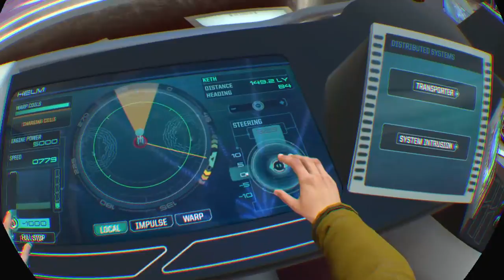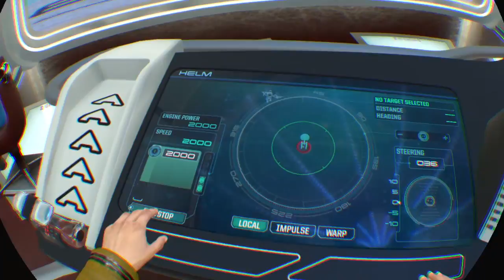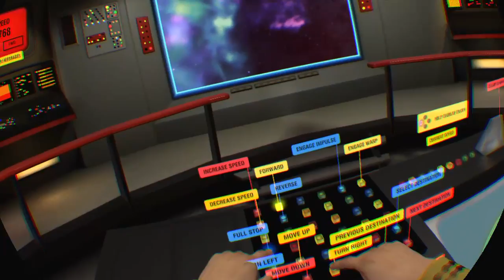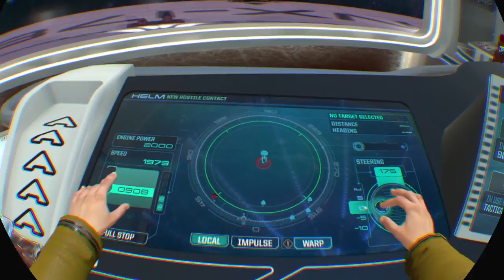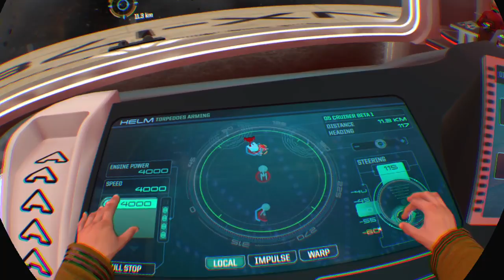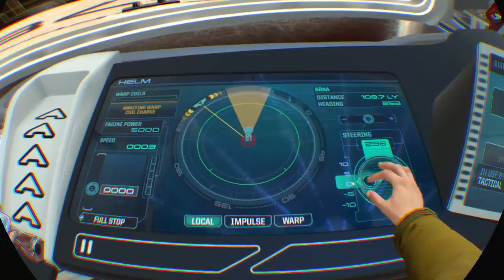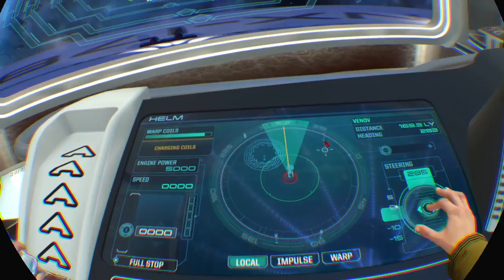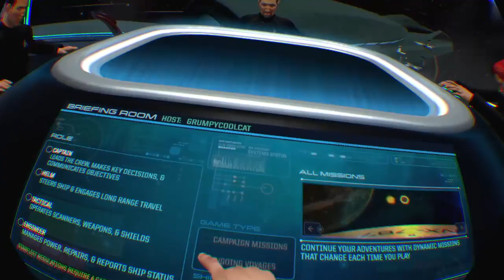Star Trek Bridge Crew VR Gameplay Part 5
Escaping star explosions, original Star Trek Bridge and more!